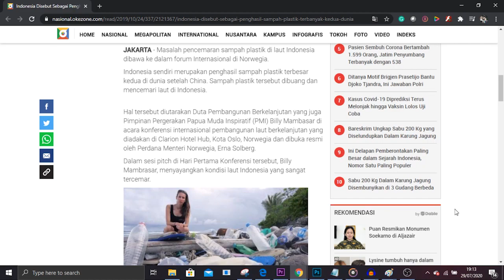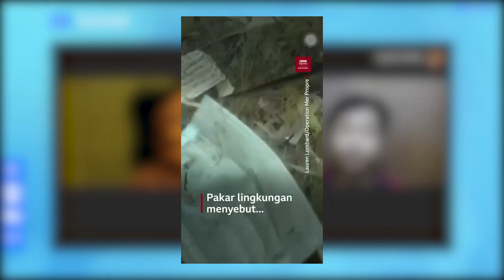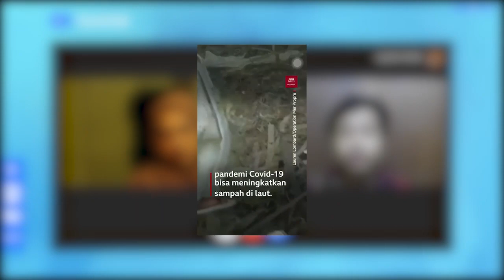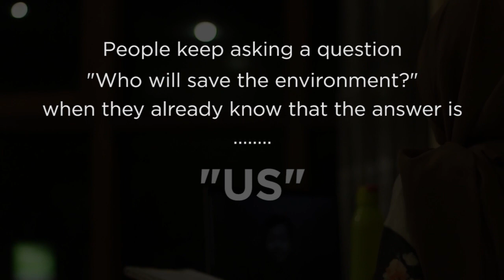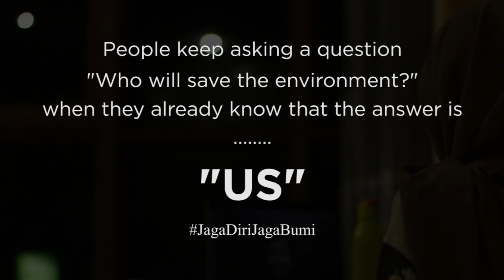Video Sosial Lingkungan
Halo Gamada Vokasi!

Tahu ga sih? kalau sampah yang masuk ke lautan berasal dari aktifitas manusia (Cózar et al., 2014; Leite et al ., 2014; Rochman et al., 2015)

Sementara Indonesia adalah negara ke 2 di dunia yang diperkirakan menyumbang jumlah sampah yang masuk ke lautan (Jambeck et al., 2015). Tentu saja hal tersebut menyebabkan kerusakan mangrove, lamun serta terumbu karang di wilayah pesisir pantai maupun laut dalam.

Maka dari itu, yuk kurangi penggunaan plastik sekali pakai dan jangan lupa untuk membuang sampah pada tempatnya yaa!

Yukk simak video berikut!

PPSMB Permadani 2020 ⠀⠀⠀⠀⠀⠀⠀⠀
Sekolah Vokasi UGM